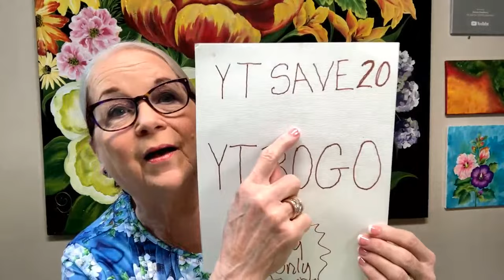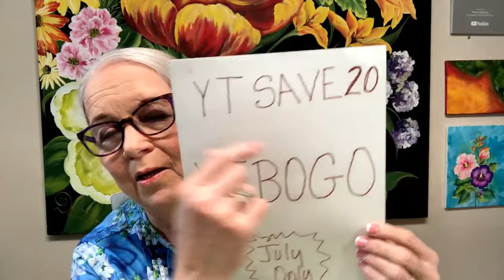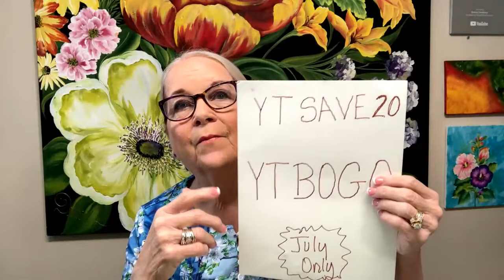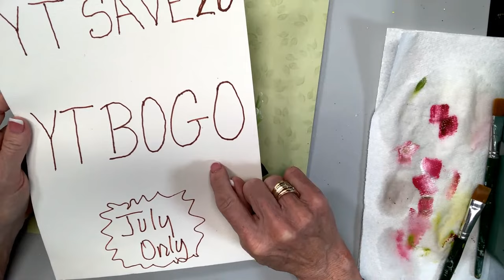LIVE - Learn to Paint One Stroke With Donna: Pink Flower Bouquet| Donna Dewberry 2023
Learn to Paint with me - Donna Dewberry.  Stroke along with me, creating a bright and beautiful bouquet filled with all different shades of pink flowers.